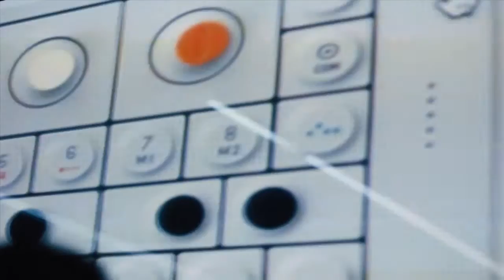PIER BUCCI - MUSIC CONFERENCE @ DJSCHOOL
El Miércoles 11 de Noviembre nos visitó Pier Bucci, quién conversó con alumnos, invitados y el equipo de la academia en una conferencia exclusiva. Aquí te dejamos un registro de esta jornada y algunas palabras que dejó para nuestra comunidad. ‪#‎SomosDjSchool‬